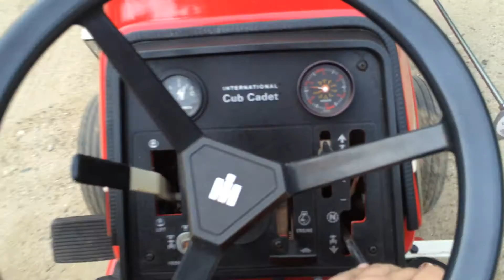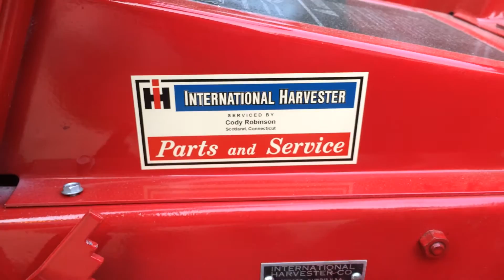cub cadet 782 with snowblower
well got my 782 together with the 42 inch snowblower works great just need snow, tell me what you guys think